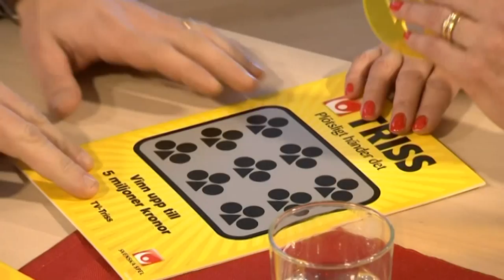Triss: Eva-Britt drömmer om Jamaica - Nyhetsmorgon (TV4)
Nyhetsmorgon i TV4 från 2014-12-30: Eva-Britt Rönnkvist från Haparanda drömmer om att renovera huset och drömresmålet Jamaica. Hur många nollor kan hon skrapa fram?